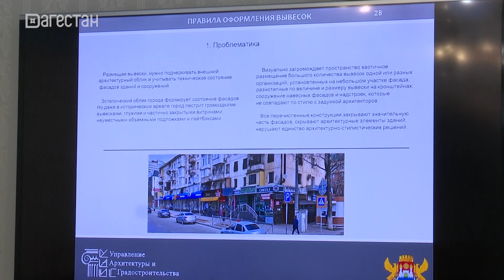Руководители структурных подразделений администрации Махачкалы отчитались о проделанной работе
О проделанной работе отчитались сегодня руководители структурных подразделений администрации Махачкалы на еженедельном аппаратном совещании, под руководством врио главы города Ризвана Газимагомедова.  В нем приняли участие главы внутригородских районов и председатель Собрания депутатов Марис Ильясов.